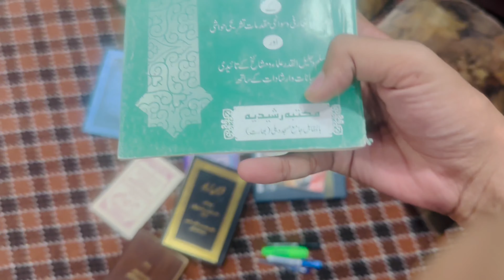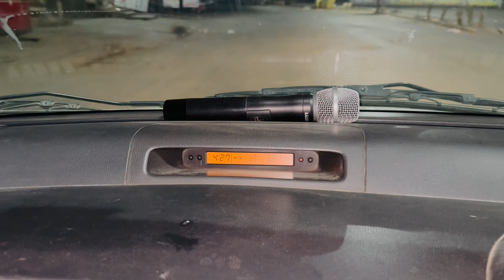Vlog with Zarq Naqvi | Raat Main Lahore Ki Seir | Ali Gill vlog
I am Ali Gill and I am a Daily Vlogger , In this channel you will see my lifestyle vlogs, food vlogs and also daily vlogs.
This is a channel of daily vlogging which is based on entertainment and fun.